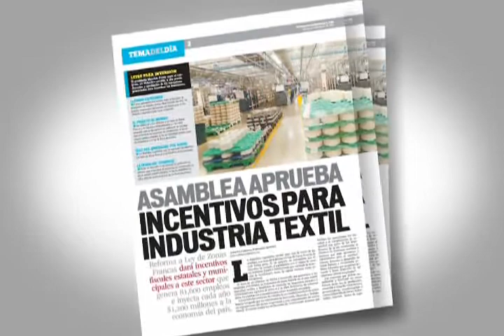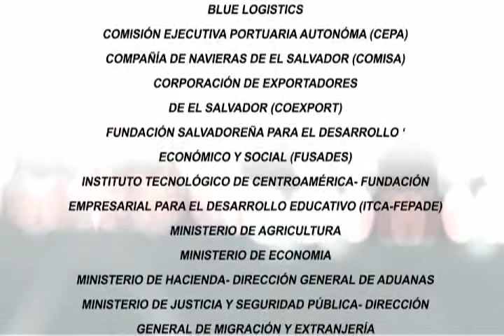Foro Logístico 2030